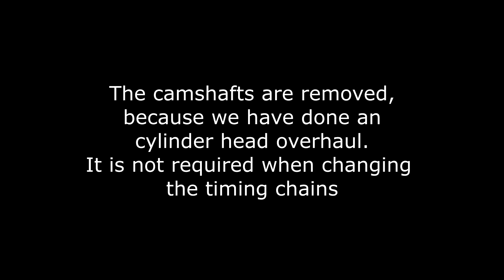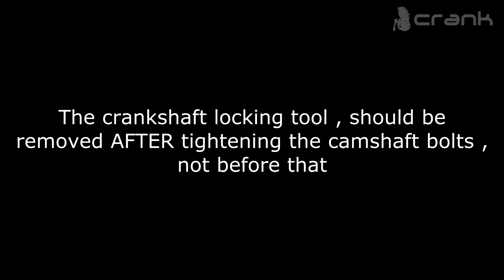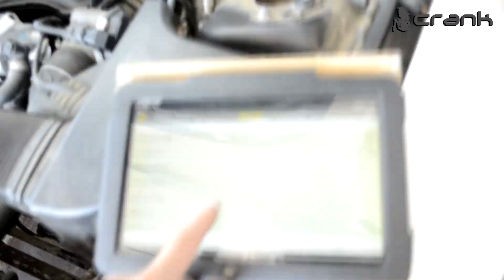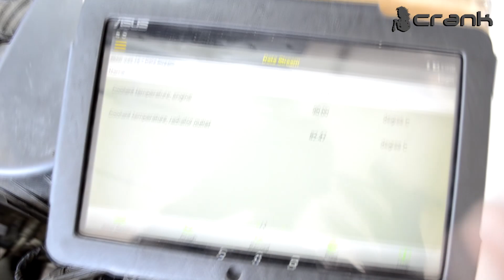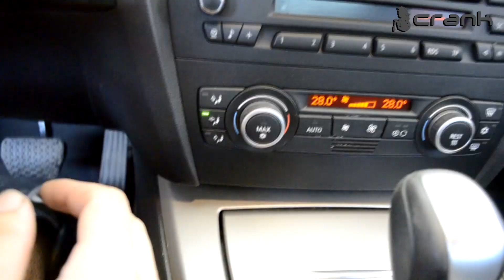BMW N43 Timing Chain Procedure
BMW N43 Timing Chain Replacement DIY

This video is filmed before 5-6 years, but I decided to upload it, because some people demanded it. So here it is: BMW N43 Direct injection, timing chain replacement procedure. In the video we are using the old timing components (timing chains, timing guides, timing tensioner etc.), because the owner wanted to fix only the blue / white smoke coming out of the tail pipe. The original video is for replacing the cylinder head gasket.

CRANK